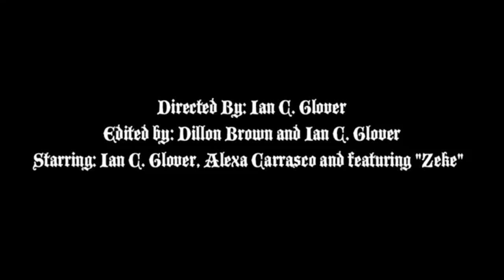Independence Trilogy: The Woman of Darkness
Shot in 2011 at Venice Arts, this was a film made in 3 hours. None of the images captured on tape, aside from the actors, were pre-planned. We created the story once we gathered the footage.

This is part 1 of the Independence Trilogy shot from 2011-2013.